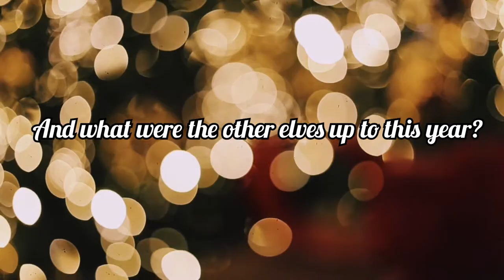Corus360 Cares Holiday Video 2019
Santa with his elves and reindeer visit Stripling Elementary School bringing the book mobile in tow.